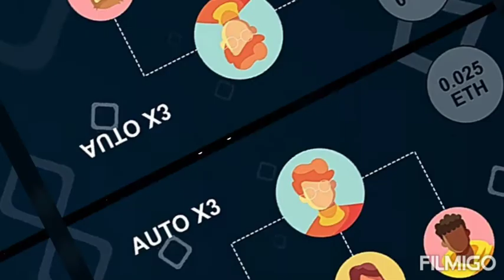Voomo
Buy your financial wealth with just 0.1eth

If I tell you that with a risk of 0.1 Eth you can make millions

If I tell you that with 0.1eth your life can change completely

VOOMO is the most Lucrative Smartcontract that have exist so far

With 4 good Earning System
4 good stream of income

Wow!!

You won't believe that 3 good systems are even DEDICATED too those that can't recruit

A Smartcontract that satisfy those that can refer and those that can't

Voomo is the next generation Smartcontract
A hybrid Smartcontract created too make everyone rich

A advanced Matrix that it's Earning surpass all Those that have been out before it

All action takers ...come let's Accumulate unlimited Etherium

You wanna be rich without much hassle then voomo is your NEXT STOP

TELL YOUR BROTHERS .
TELL YOUR SISTER'S TOO COME REGISTER VOOMO WITH US AND MAKE LOT OF MONEY